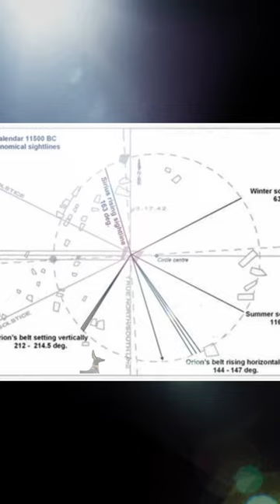Oldest Man Made Structure on Earth!!